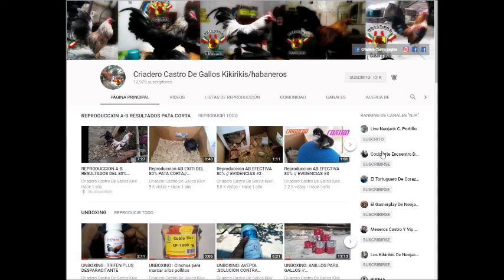Y TU COMO LOS CONOSES GALLO AGALLINADO EXPO YECA 2018